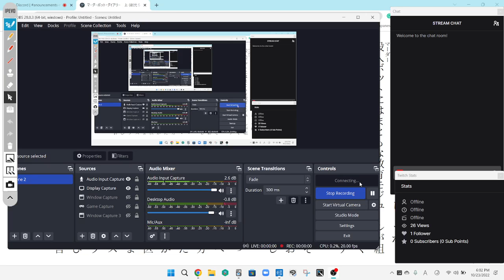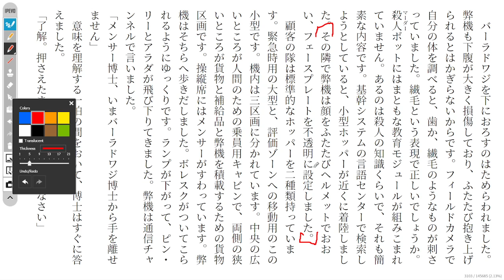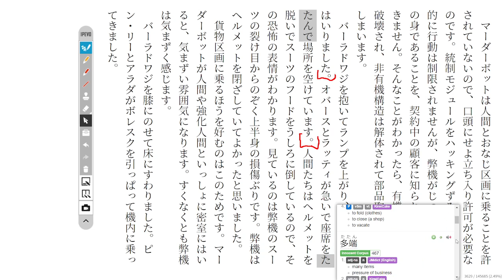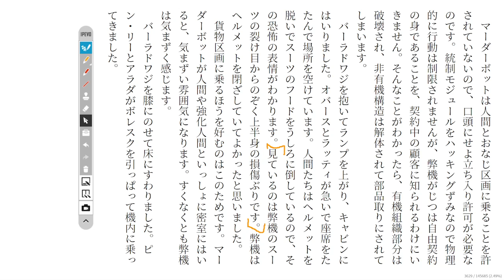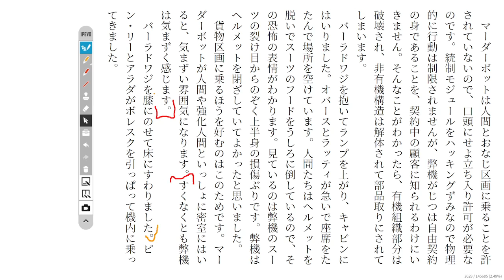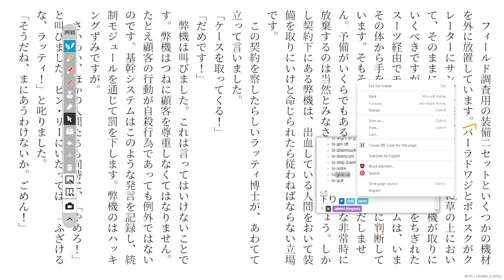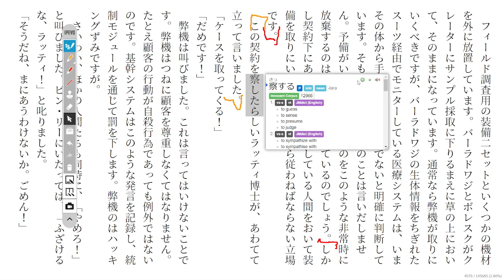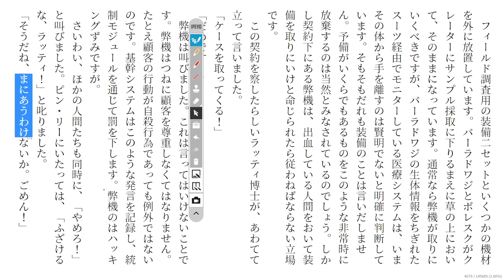All Systems Red Discussion 4 The Murderbot Diaries